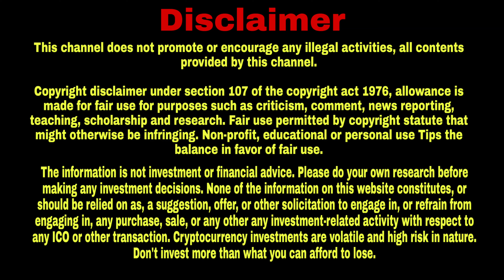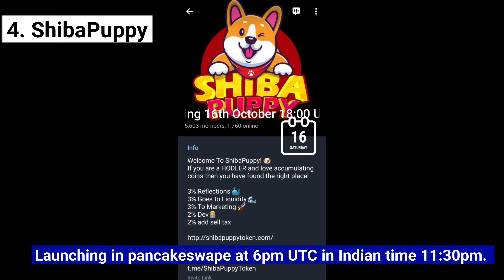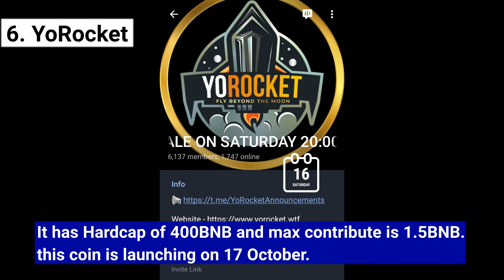Today List of crypto presale coins | தமிழ் Cryptocurrency presale how to find presales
I have listed some Presale/Launch coins that's I described in the above video.

You can get the list of presale/launch coins, Airdrop and updated News about Cryptocurrency up to date by our YouTube Channel.

Tokens

1. metafish

2. MinibabyflokiBsc

3. snakerofficial

4. ShibaPuppyToken

5. ShibaFlokiX

6. YoRocketOfficial

7. AutoCryptoInternational

~~~Welcome To Harley Family~~~

The inormation is not investment or financial advice. Please do your own research before making any investment decisions. None of the information on this website constitutes, or should be relied on as, a suggestion, offer, or other solicitation to engage in, or refrain from engaging in, any purchase, sale, or any other any investment-related activity with respect to any ICO or other transaction. Cryptocurrency investments are volatile and high risk in nature. Don't invest more than what you can afford to lose.

2.Telegram link can't able to open from YouTube in tamil